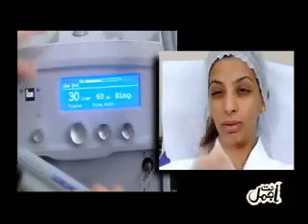Dr Burcu برنامج أنت أجمل - الهالات السوداء حول العين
مستشفى الاكاديمية الامريكية للجراحة التجميلية
يمكنكم التواصل معنا على 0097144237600
او زيارة موقعنا الالكتروني: